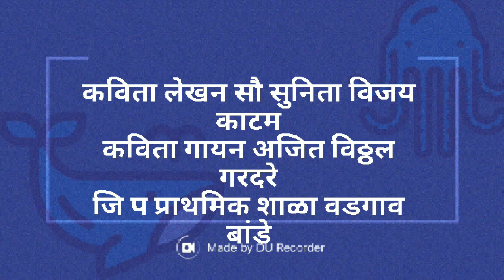कविता सल,कविता लेखन सौ सुनिता विजय काटम